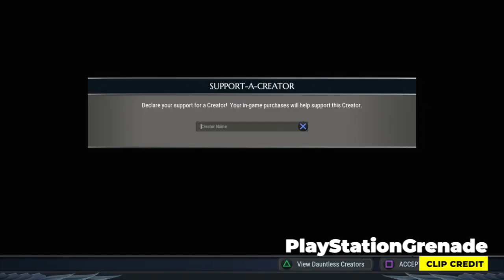Top 10 FREE Games That Aren't Fortnite